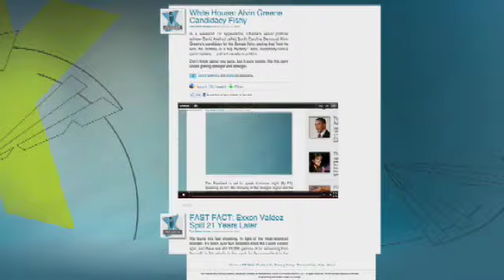Earthquake Witness: It Was a Pretty Scary Experience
In addition to the 8.9 magnitude earthquake, Japan has already experienced at least 19 aftershocks. Steve Doocy spoke to Josiah Cheatham, an American student spending the semester studying abroad, who was an hour south of Tokyo when the quake first hit.